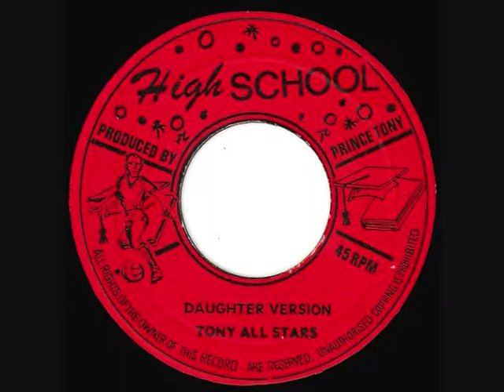tony all stars - daughter version ('72)